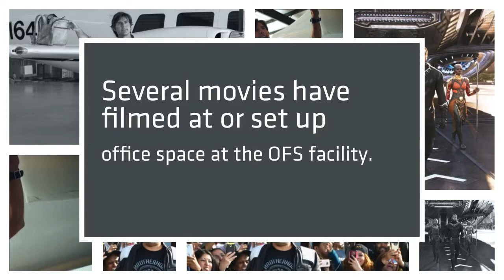OFS site a favorite with filmmakers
The Norcross facility has been used for numerous productions